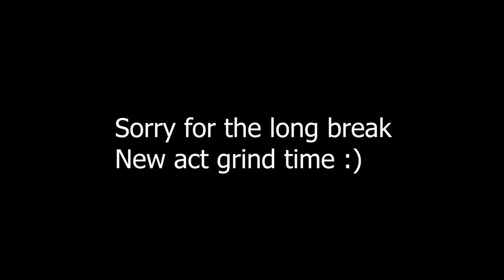New Act Feeling Sussy